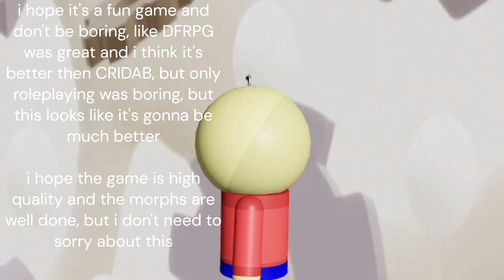React, Hopes and wishes for Cridab 2!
sorry for poor quality thumbnail and short video, also i'll be recording This game once it comes out, unlike DFRPG